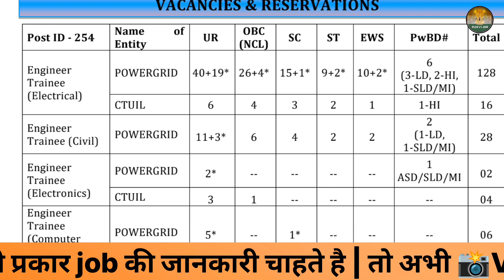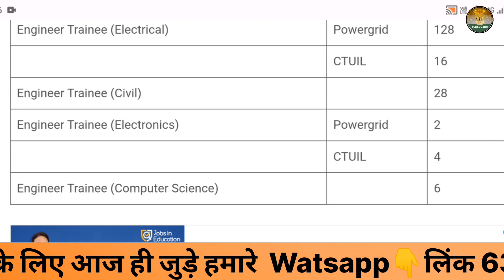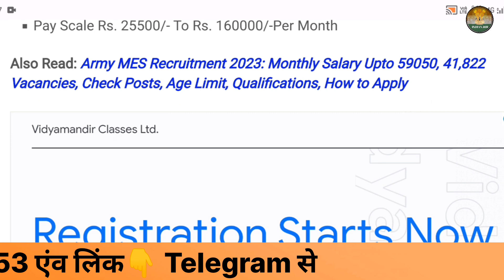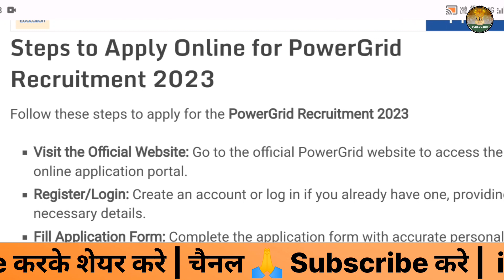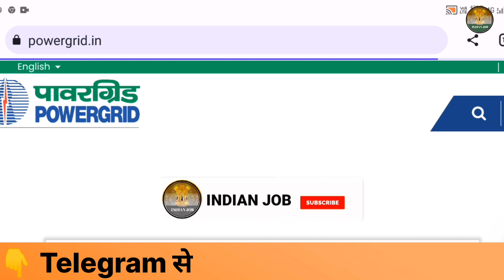POWER GRID की नई भर्ती | power grid vacancy 2023 | power grid requirement 2023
POWER GRID की नई भर्ती | power grid vacancy 2023 | power grid requirement 2023 | ‎@Indiajob842